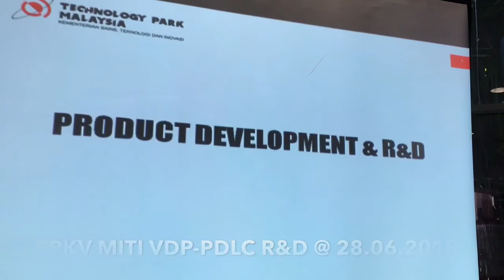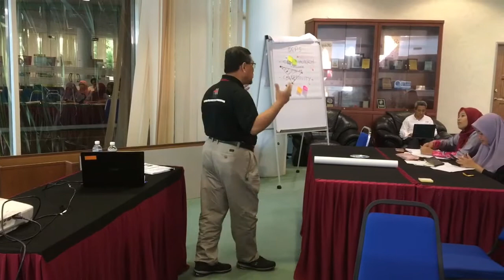PPKV MITI 2018-H2S@TPM